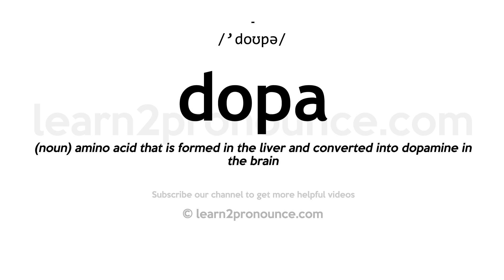How to pronounce Dopa | English pronunciation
Learn how to pronounce Dopa in English
DOPA
Pronunciation of Dopa: /'doʊpə/
Definition of Dopa: (noun) amino acid that is formed in the liver and converted into dopamine in the brain